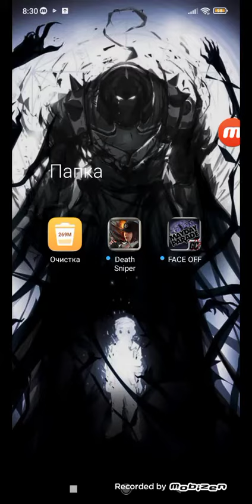игра Deathr Sniper